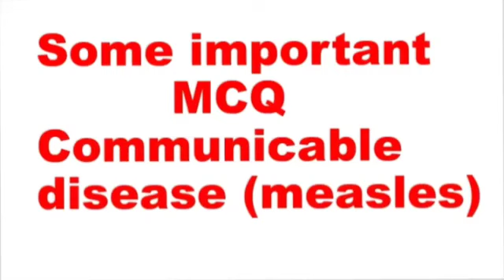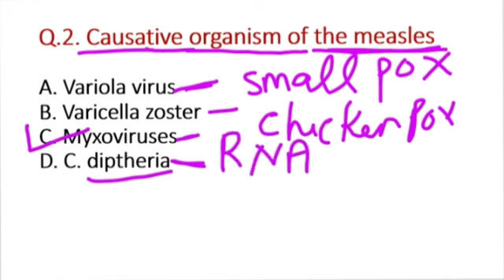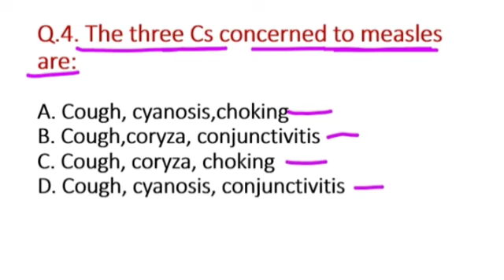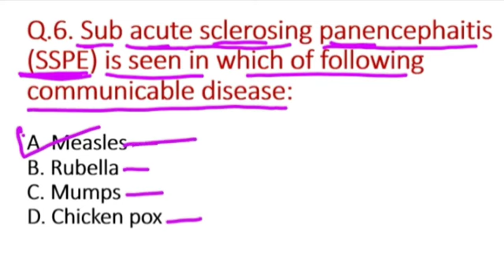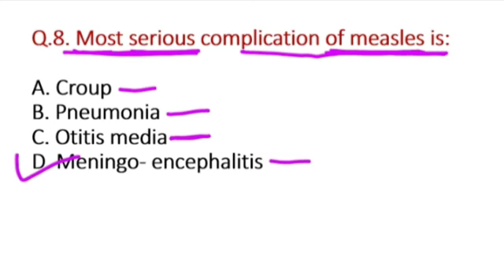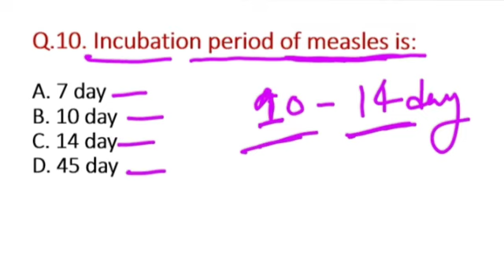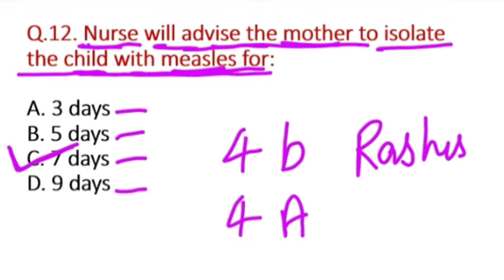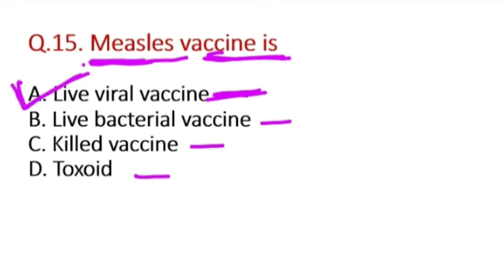communicable disease (measles) important mcqs and answer.